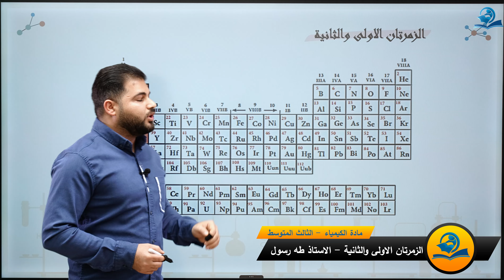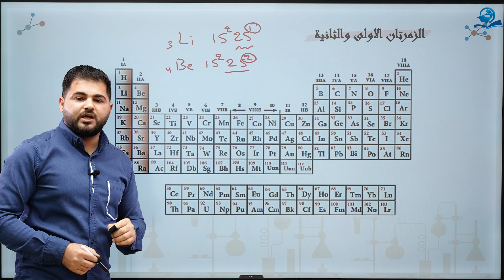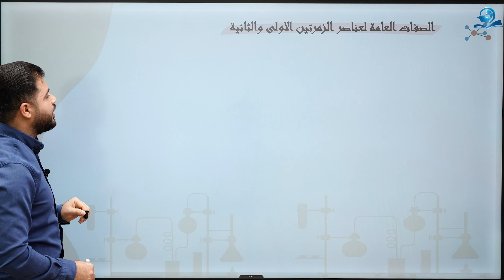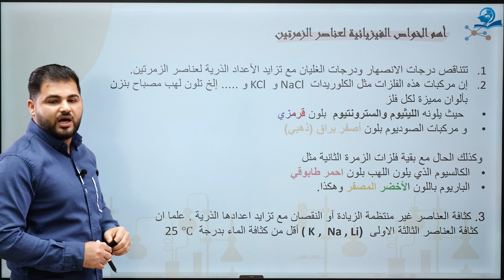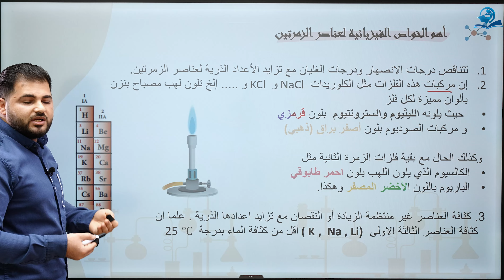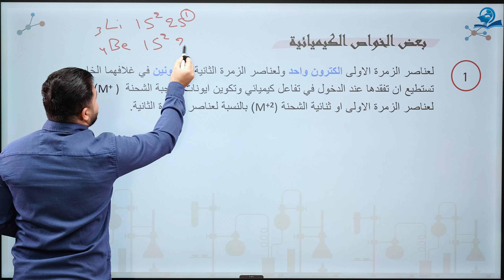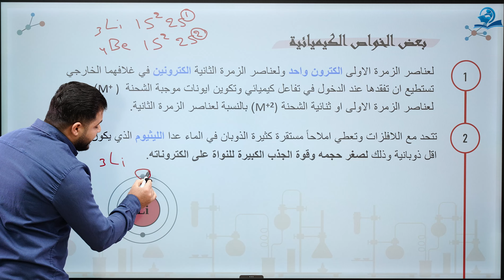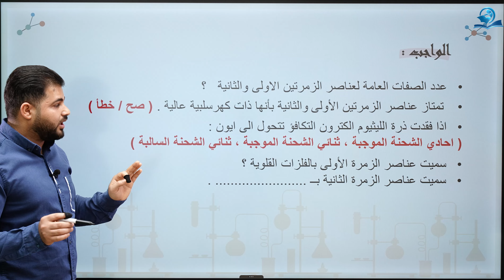كيمياء الثالث متوسط/ الفصل الثاني / محاظرة 1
المحاظرة الاولى الكيمياء الفصل الثاني للثالث المتزسط / مقدمة الفصل الثاني / عناصر الزمرتين IA و  IIA
 / عناصر الزمرتين الاولى والثانية /  الصفات العامة لعناصر الزمرتين IA و  IIA